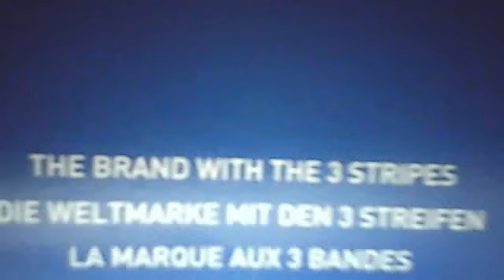adidas roundhouse mid